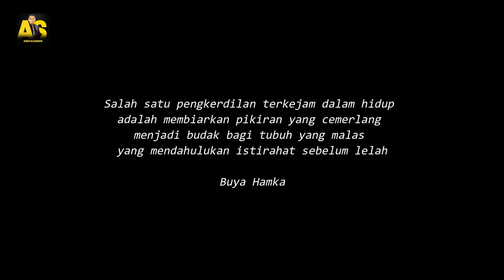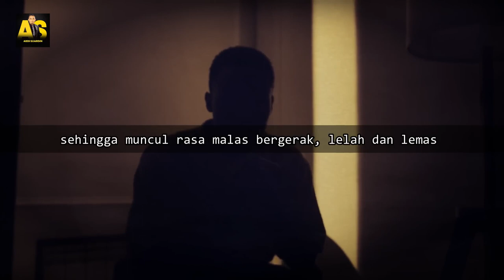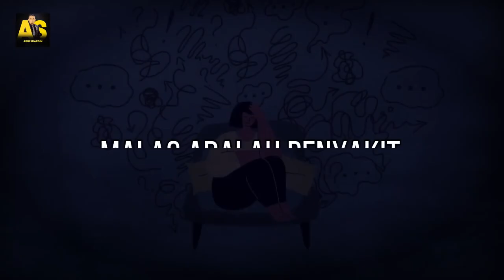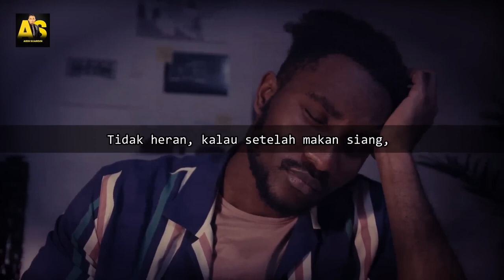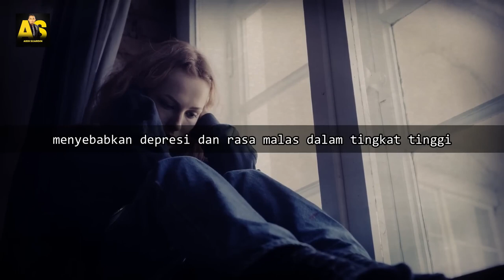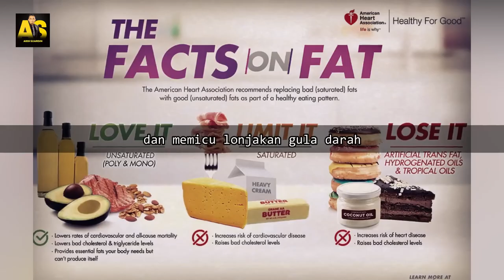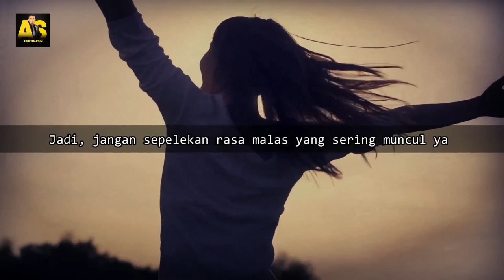JANGAN REMEHKAN RASA MALAS, ADA YANG SALAH DALAM TUBUH KAMU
musuh yang paling besar setiap orang adalah rasa malas yang ada dalam dirinya..
banyak target yang gak tercapai,banyak rencana yang tidak di eksekusi,banyak kesempatan untuk ketemu peluang hilang percuma hanya karena kita malas...

RASA MALAS ini taruhannya masa depan lho..
rasa malas adalah kemenangan sekarang tapi pasti akan menjadi kekalahan di masa yang akan datang
buya hamka berkata :
Salah satu pengkerdilan terkejam dalam hidup adalah membiarkan pikiran yang cemerlang menjadi budak bagi tubuh yang malas, yang mendahulukan istirahat sebelum lelah.